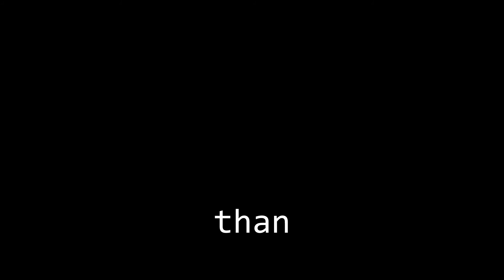A Little Somethin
I know this is really short but i really like it..and i hope you do too!!

I just had it on my mind today to shoot a video so i decided to share some thoughts i wrote on a piece of paper.